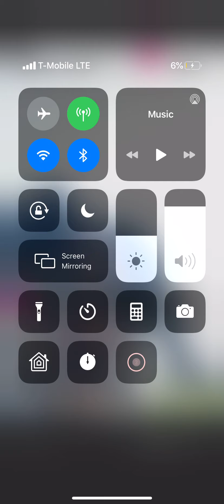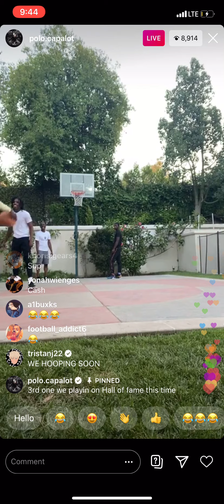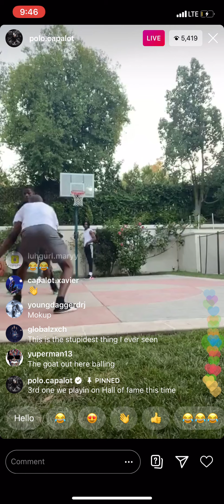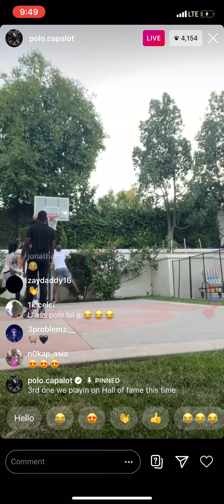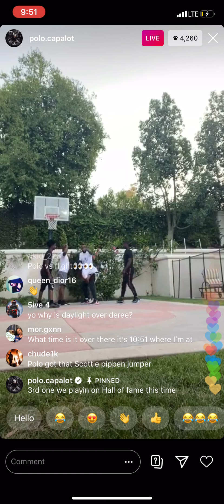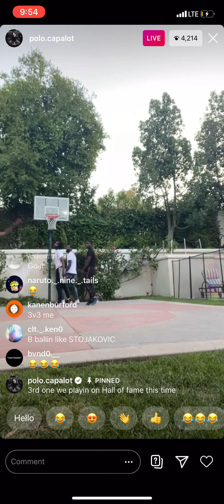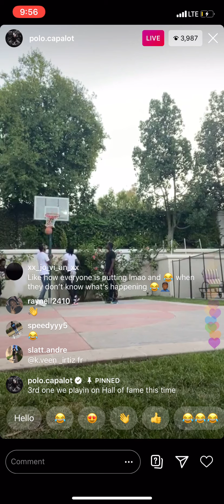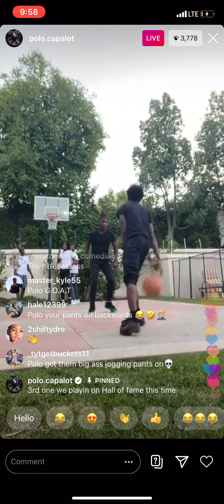Polo G Shows His Basketball Skills Live